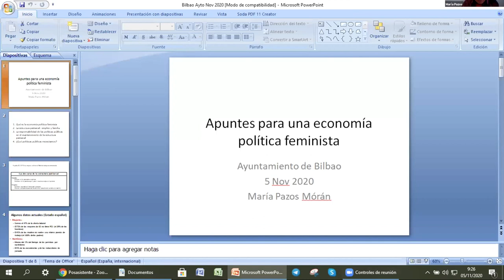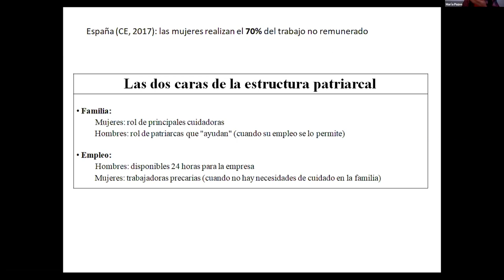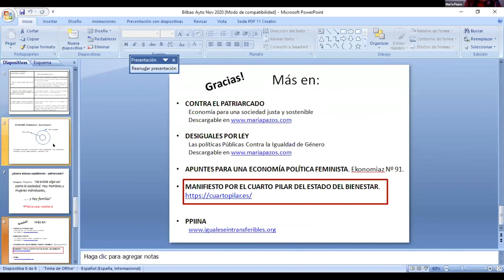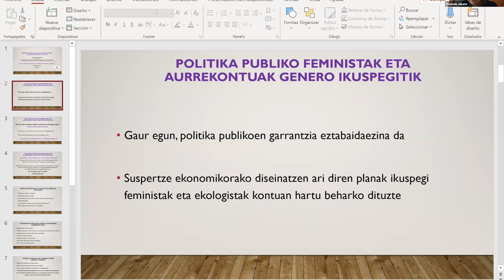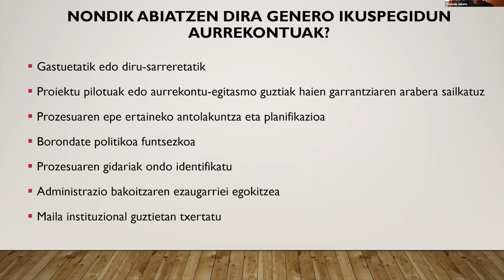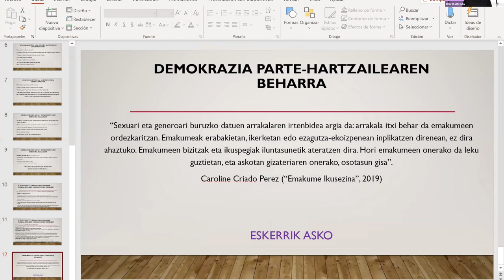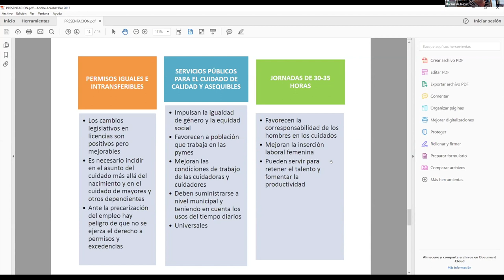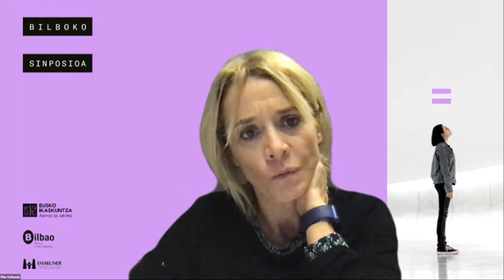"Bizitza erdigunean: nolako politika publikoak behar ditugu?" Bilboko sinposioa (I/II)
"La vida en el centro: ¿qué tipo de políticas públicas necesitamos?" Simposio de Bilbao (I/II)

Ekonomia feministaren planteamenduetatik abiatuta, politika publikoek zer egin dezaketen bizitzaren sostengarritasuna eta genero berdintasuna sustatzeko hausnartu zen azaroaren 5ean ospatu zen jardunaldian.

Partiendo de los planteamientos de la economía feminista, se reflexionó sobre qué pueden hacer las políticas públicas para promover la sostenibilidad de la vida y la igualdad de género, en una jornada celebrada el 5 de noviembre.